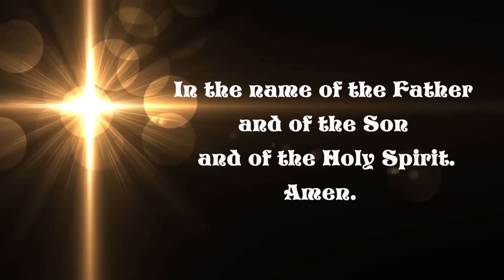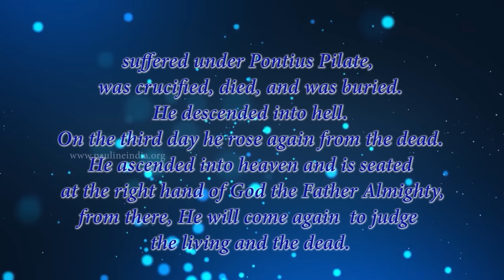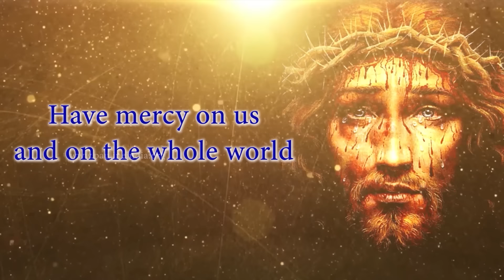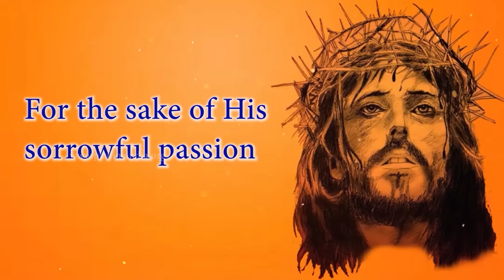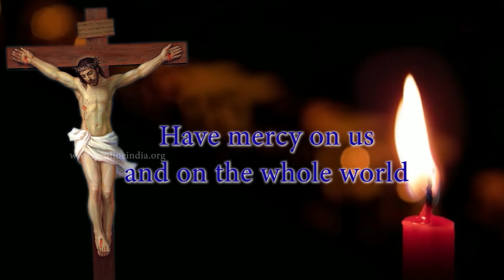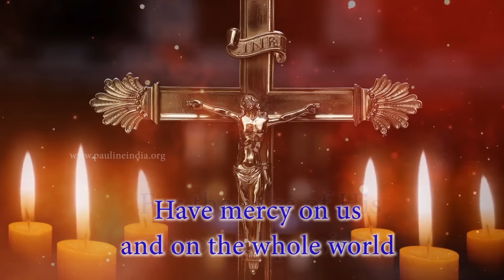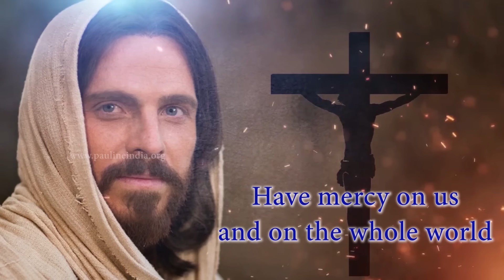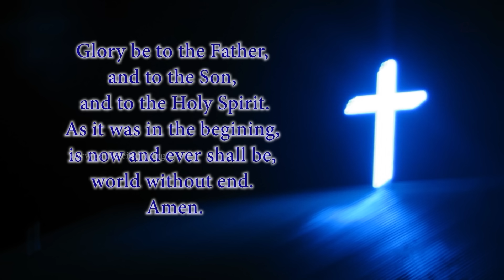Divine Mercy Chaplet in Song | 03 July, 2024 | Have Mercy on us and on the Whole World.